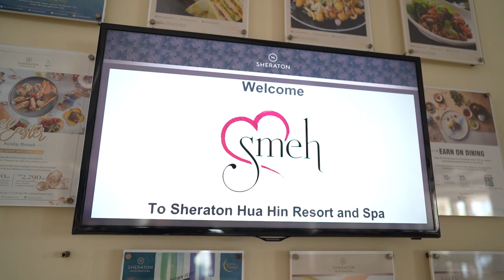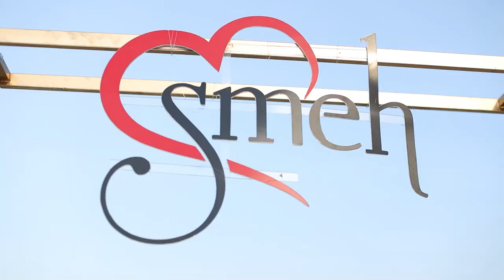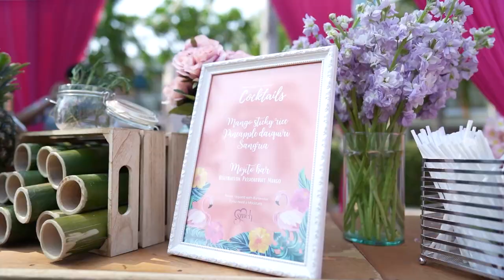Sheetal & Mehul's 25th Wedding Anniversary in Sheraton Hua Hin Resort & Spa [HD]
20-21 March 2021

(1st Song):
Tum Mile (Love Reprise)
Artist
Pritam, Javed Ali
SME (on behalf of Sony Music Entertainment India Pvt. Ltd.); SMEIndia_Pub, LatinAutor - SonyATV, LatinAutorPerf, Sony ATV Publishing, UNIAO BRASILEIRA DE EDITORAS DE MUSICA - UBEM, SOLAR Music Rights Management, CMRRA, and 6 Music Rights Societies

(2nd Song):
Song
GARMI
Artist
BADSHAH,NEHA KAKKAR,FEAT. VARUN DHAWAN
Album
STREET DANCER 3D - HINDI
Tseries Music (on behalf of T-Series); LatinAutor - UMPG, TSeries Publishing, UMPG Publishing, LatinAutor, BMI - Broadcast Music Inc., UNIAO BRASILEIRA DE EDITORAS DE MUSICA - UBEM, LatinAutorPerf, and 9 Music Rights Societies